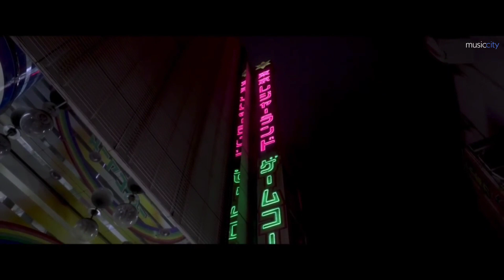50 Cent ft. The Notorious BIG - In Da Club (Hafex&Rompasso) Remix 2020